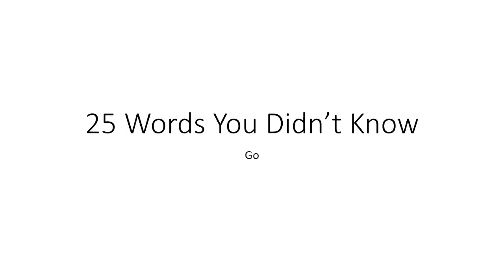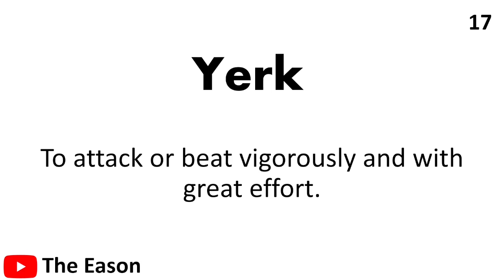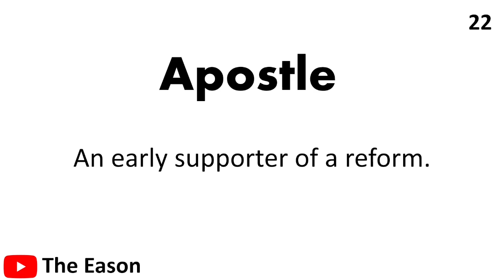25 Words You Didn't Know!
25 Words You Didn't Know!

►Who am I? Well, I am Eason. A person on this very planet. I post random things on YouTube that I find funny or entertaining to share with the world.
►What voice/audio editor was used? Audacity

Elon Musk is Insane!